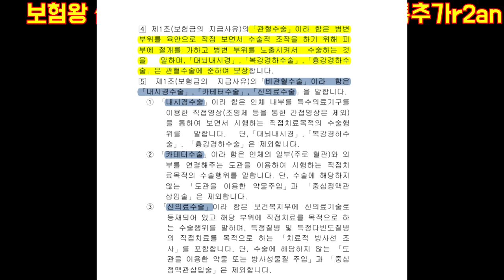수술비보험 준비한다면 제발 이렇게 준비하세요-보험왕추천 수술비플랜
생명.손해보험 수많은 보험중... 수술비플랜/수술비보험을
어떻게 준비해야 할까요?

제가 중점적으로 봐야될 부분과 그리고 순서에 대해서
설명해 보았습니다.

많은 도움되시고 . 언제든지 문의주세요^^

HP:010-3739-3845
카톡친구추가:r2an
카톡플러스친구:태수의 보험리모델링